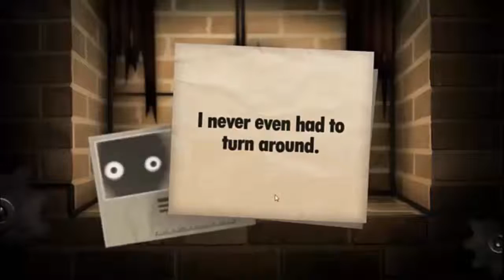Let's Play - Little Inferno [Episode 33] Burn Them Together